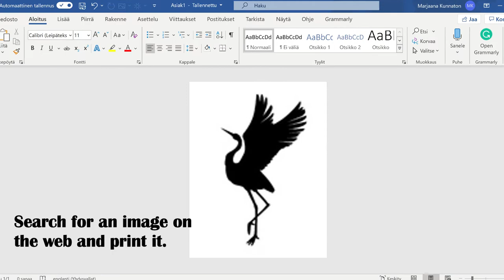Abstract Bird Paintings | ACRYLIC PAINT TUTORIAL 🎨 | How to make Artwork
I got this idea from my sister. They made these kinds of paintings in their art class in school years ago, but this technique somehow just came into my mind.

This is actually very relaxing to paint! Quite easy to do, just a lot of work because you need to paint all squares in different shades.

You need:
• Paper
• masking tape
• acrylic paint
• a painting board
• a small paintbrush
• a palette & mug for water
• A pencil and a ruler
• Printer if you don’t want to draw a figure using freehand

You can frame your finished artworks, so your paintings will look awesome on your wall.

- Marjaana